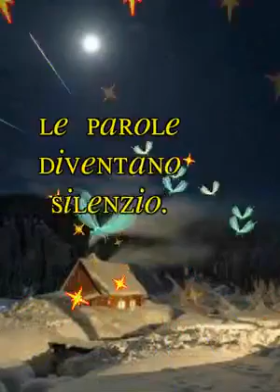Buonanotte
Video da parte di Valentina